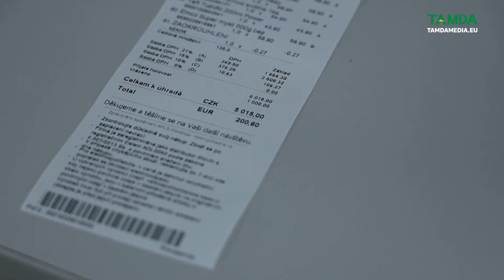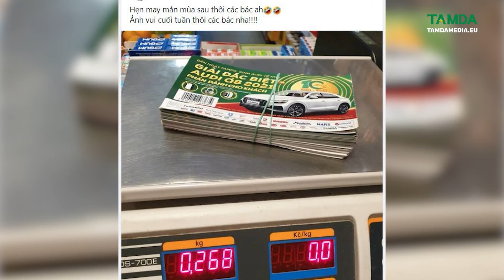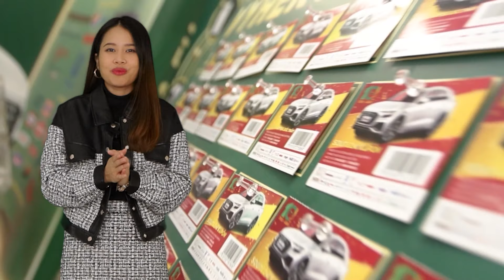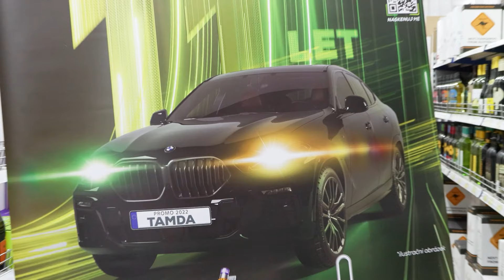TAMDAMEDIA | Tamda Promo là gì?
Thưa quý vị và các bạn, được tổ chức thường niên nhằm chào mừng sinh nhật của Tamda Group, Tamda Promo đã trải qua 5 mùa với nhiều giải thưởng tri ân khách hàng lớn nhất trong năm. Bước sang mùa thứ 6, năm 2022 Tamda Promo chào mừng sinh nhật 11 năm của tập đoàn Tamda vẫn hứa hẹn với nhiều phần quà tri ân hấp dẫn hơn và đáng mong đợi hơn. Tuy nhiên quý vị và các bạn cũng như các quý khách hàng của Tamda Group đã thực sự hiểu trọn vẹn về Tamda Promo chưa?  Hãy cùng chúng tôi tìm hiểu nhé!